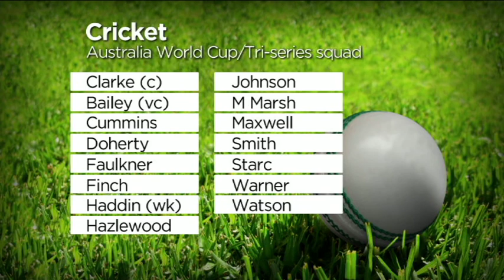Trent Copeland chats Aus CWC squad